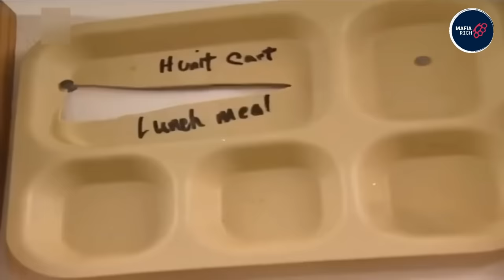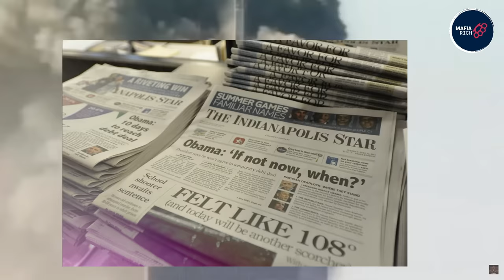Inside ADX Supermax - Hellish Conditions Of Detention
The U.S. Federal Correctional Complex consists of many prisons. But they all seem like sanatoriums compared to ADX Florence, the maximum-security correctional facility.

ADX Florence was allocated $60 million to build, and the Fremont County government bought the land for the correctional facility. And all in order to provide local jobs, as the new prison required a huge number of staff (about 900 people).

0:00 Intro
0:24 History of ADX Florence
3:02 Prisoner mode
3:50 Cell for prisoners
5:00 Rest regime for prisoners
7:34 Security at ADX Florence
9:13 Conclusion